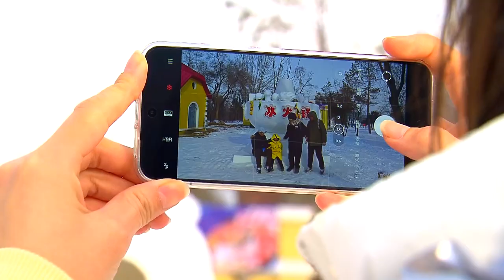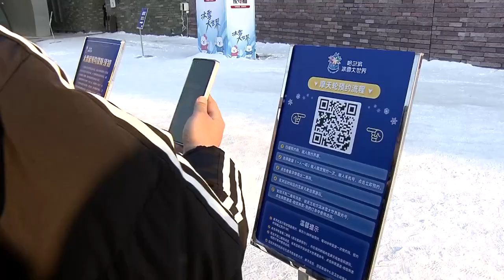Новости провинции Хэйлунцзян. 20.02.2023.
Не снижается поток туристов со всего Китая в провинцию Хэйлунцзян, где продолжается Фестиваль льда и снега. На 35-й выставке снежных скульптур на острове Солнца в Харбине специально создали снежный замок и ледяные кафе, где можно отведать обжигающий китайский самовар. Они и стали самыми популярными местами притяжения для туристов.